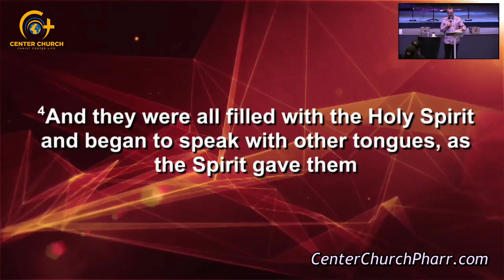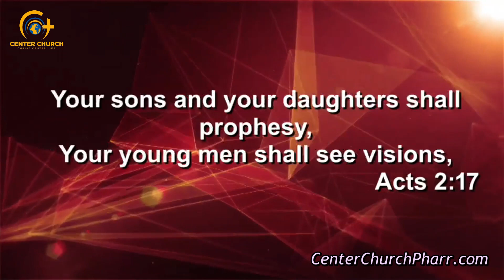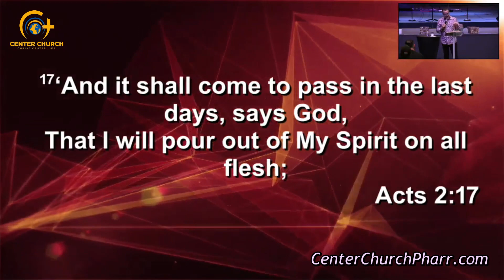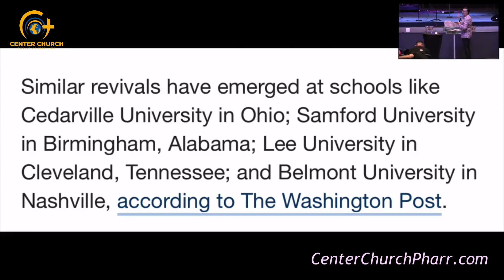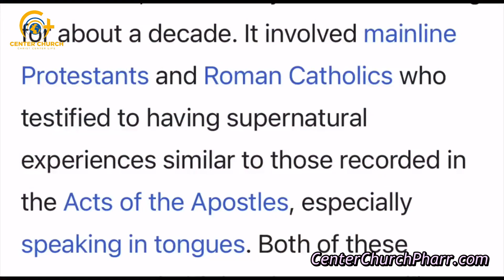Auburn University renewal services and how do they start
Center Church is a local Christian Ministry dedicated to sharing the Word of God through teachings, worship and special services.  This is the media ministry division of the Church.

30 years of history with children's ministries, worship and bible teaching.